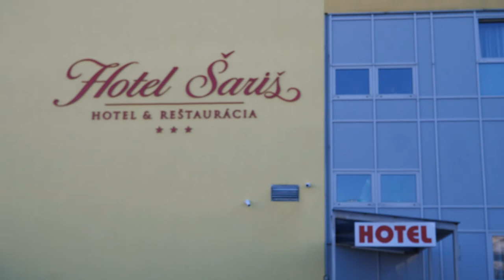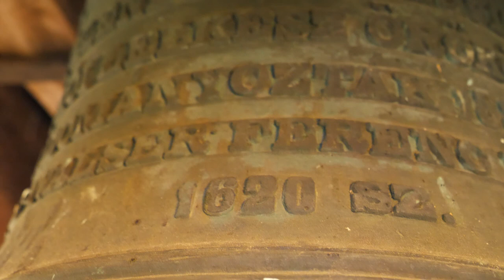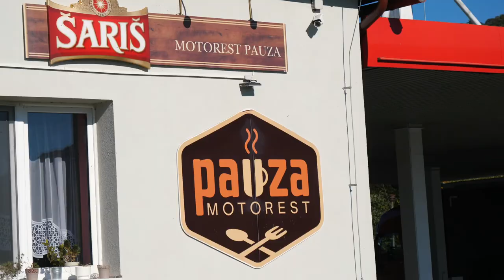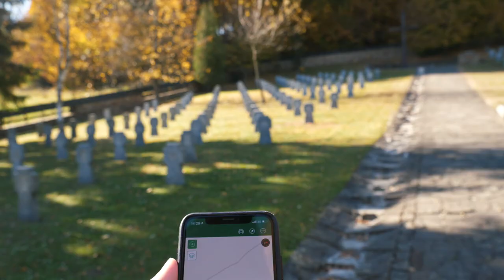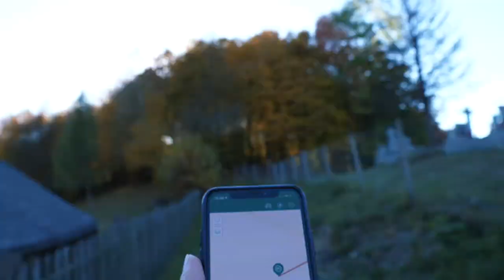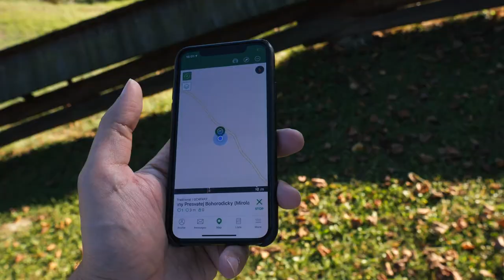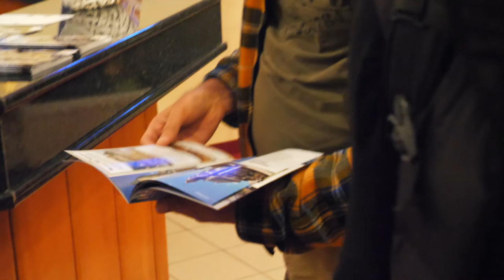One of those days you never forget 🇸🇰 The real RURAL Slovakia vlog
Join in for one happy day in Slovakia. We begin at the city of Bardejov on a route through the rural parts of the country, visiting many wooden churches, looking for geocaches and just randomly stopping here and there to take just one more beautiful photograph of the countryside. A carefree, happy day that you never forget.

-Music I use in my videos (+2 months free premium service)

As well as piano music composed by me.